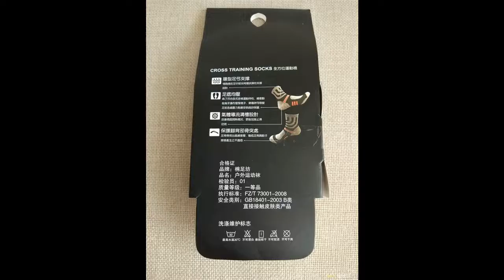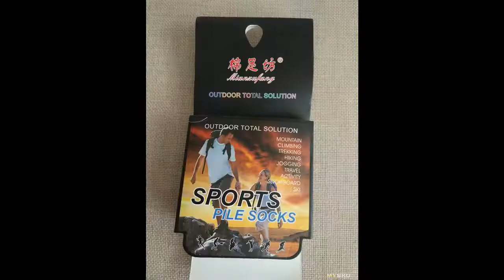Спортивные носки из Китая. Ищем Coolmax, там, где его нет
Я, может быть, прошел бы мимо этих носков. Но мне почему-то казалось, что они фигурировали в этом обзоре  Автор хвалил, я тоже решил попробовать. Но память меня подвела, купленные носки ...
Отзыв на товар с Aliexpress Спортивные носки из Китая. Ищем Coolmax, там, где его нет